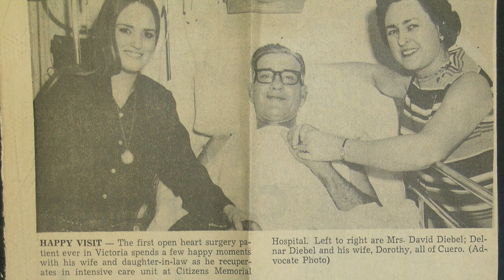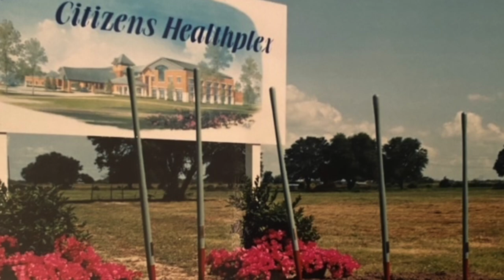Citizens Medical Center History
Enjoy a video on the history of Citizens Medical Center.